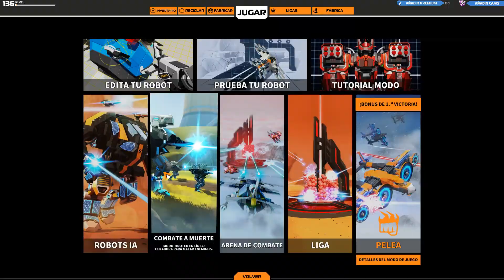Robocraft capítulo 151 Sorteo 707 500 Robits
ts: dalber.ddns.net